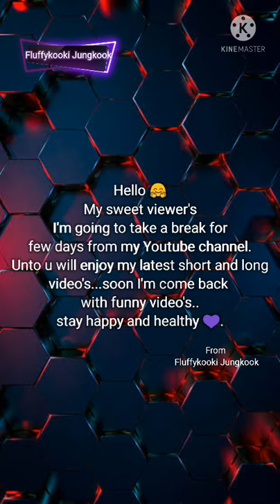Mosquito feel cold🤣😂😂🤣